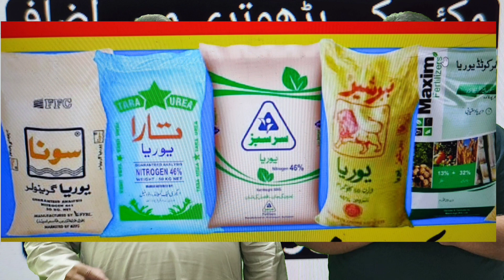Urea Fertilizer in Maize | Urea Application on Maize | urea on maize yield | AL SYED FARMS | Corn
Urea Fertilizer in Maize cultivation in Pakistan
 the kind| Urea Application on Maize Farming in tunnel in pakistan Diseases & Treatments
Plan for cultivation of  How to grow  urea on maize yield in pakistan

Best Hybrid Corn Seed. مکئی کا بہترین ہائبرڈ بیج
موسمی مکئ
موسمی مکئی میں کونسا بیج اچھا رہا
Pioneer
Pioneer seed

AL SYED FARMS